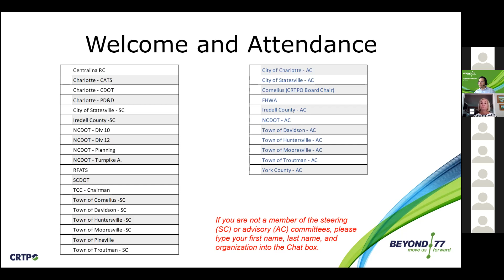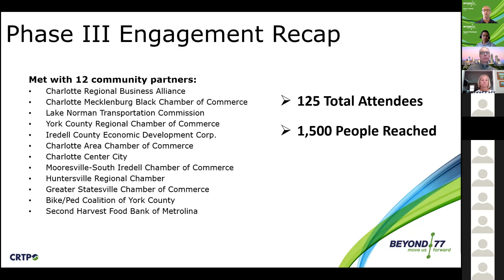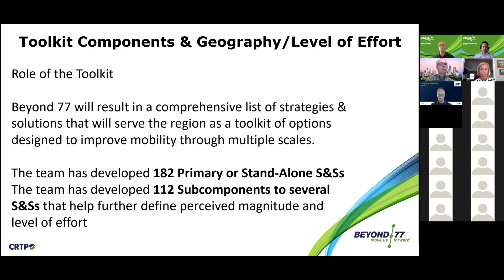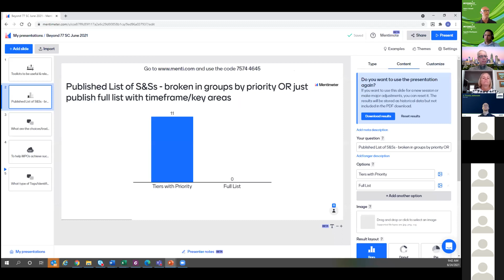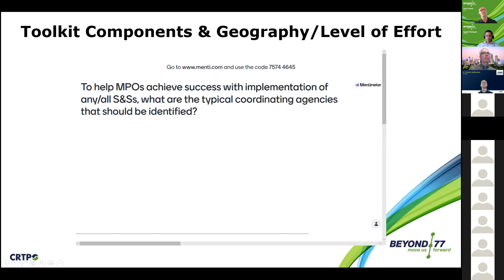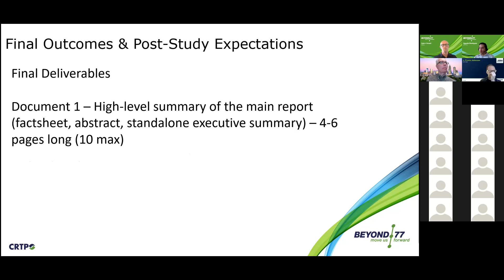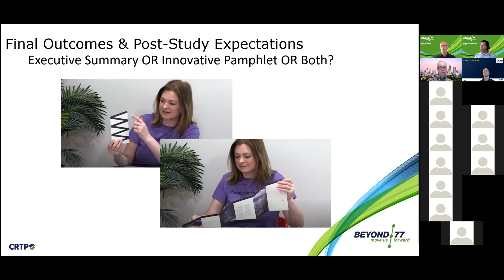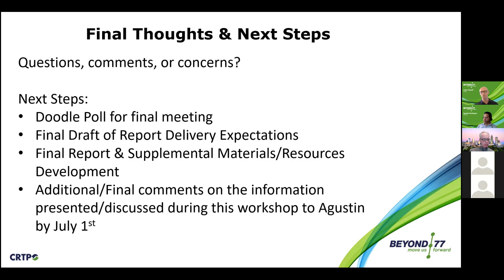Beyond 77 - Implementation Workshop Day 1